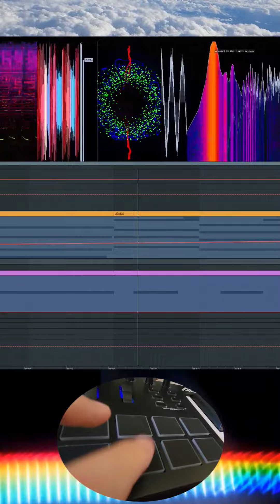Something I was working on last night....